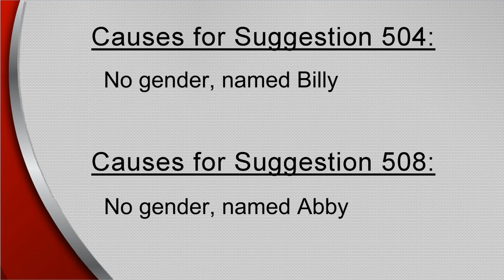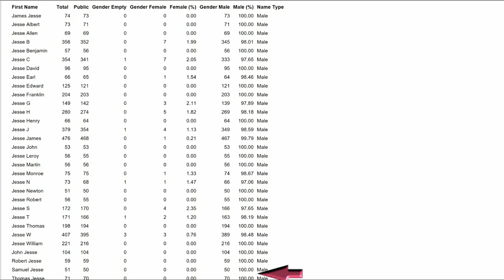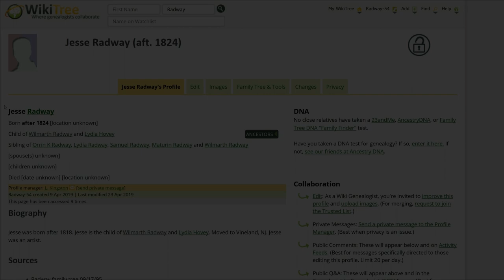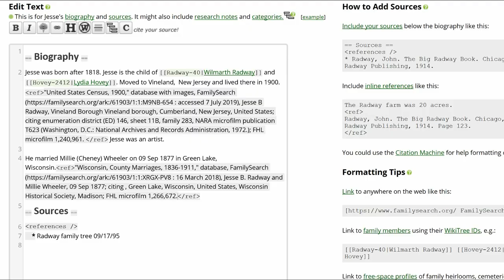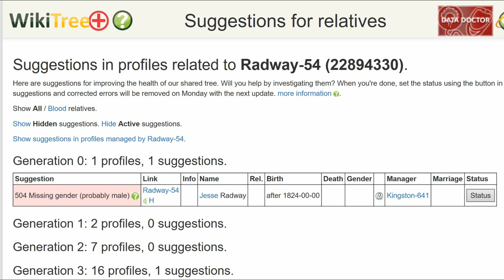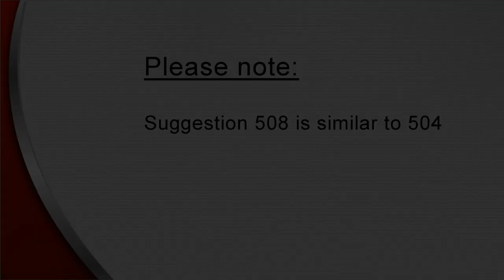Data Doctors Suggestion 504, 508 Missing gender (probably male/female)